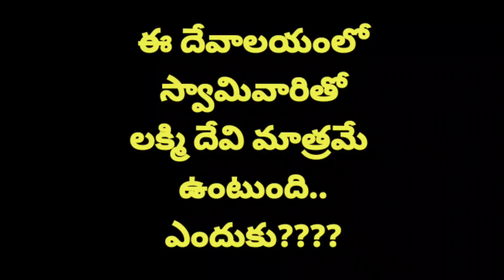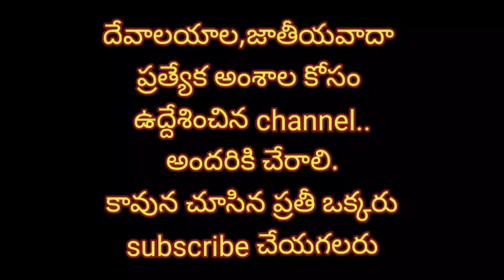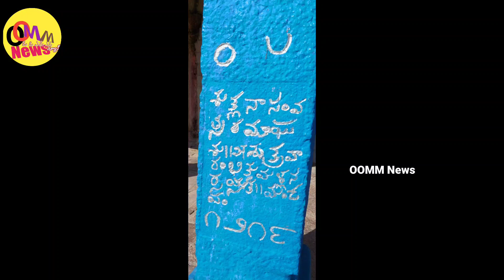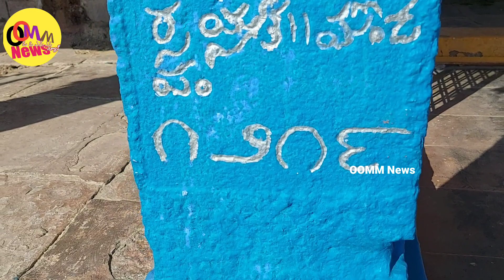వైకుంఠం నుండి శ్రీవారు,అమ్మవారు కాలు మోపిన ప్రదేశం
The 800-year-old ‘miracle’ temple
The temple is a Hari Hara Kshetra where Lord Shiva and Lord Vishnu reside in one place.

This temple was built in 1219,”